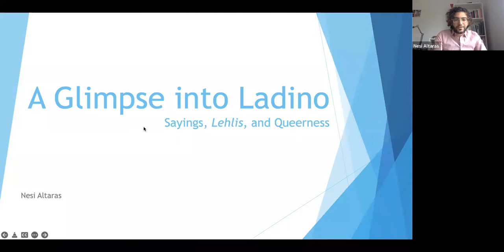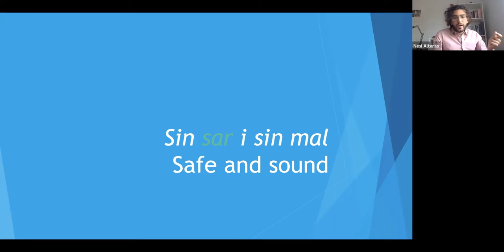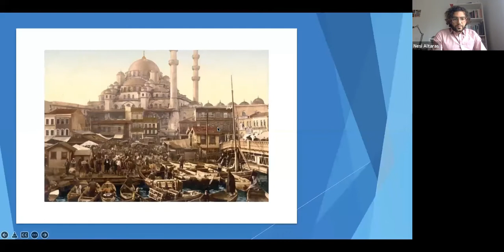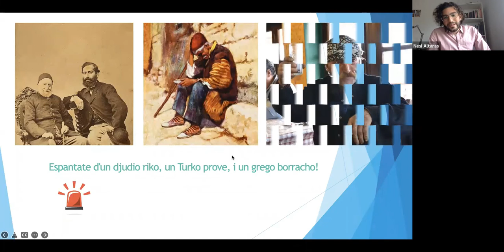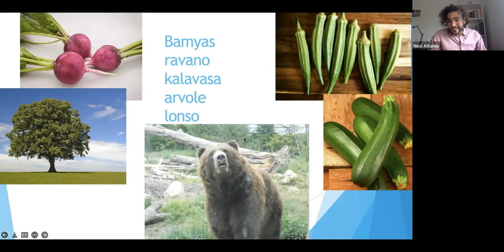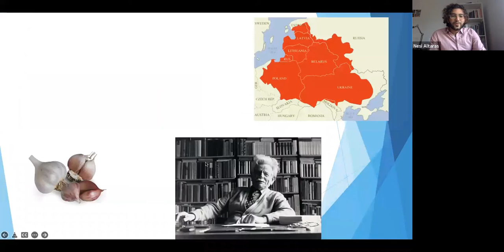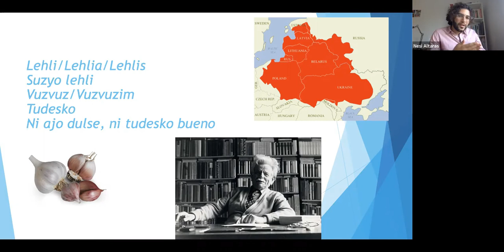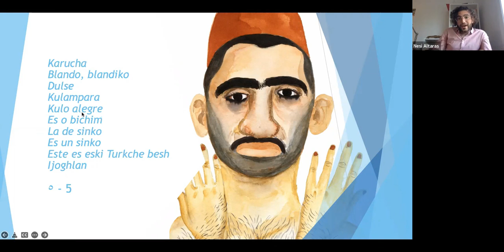Queer Ladino: An Archival Adventure with Nesi Altaras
Join My Jewish Learning for a conversation on LGBTQ Ladino (Judeo-Spanish) terminology with Nesi Altaras. This terminology developed after Spanish Jews were expelled and settled in the former Ottoman Empire. Altaras' work has uncovered unique Ladino terminology that not only sheds light on LGBTQ presence in Turkey, but also reveals linguistic relationships between Turkey's Jewish community and their non Jewish neighbors.